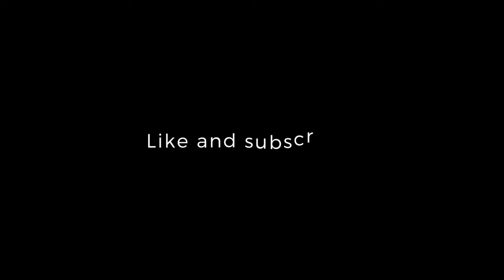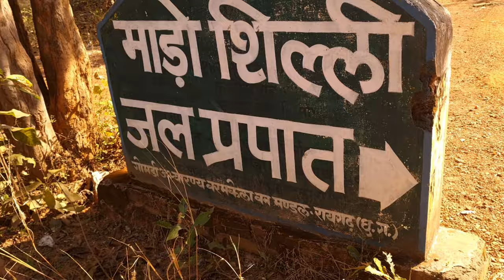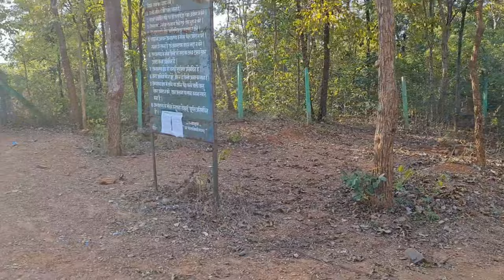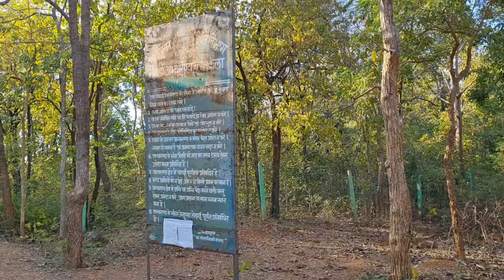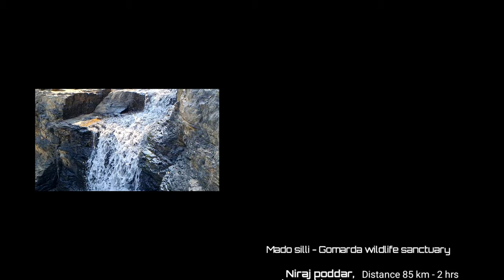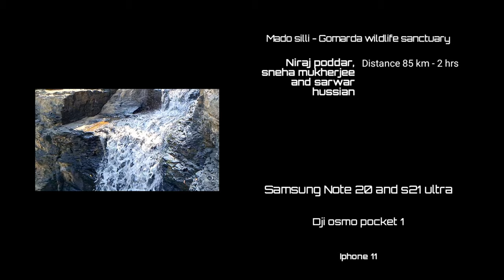03 picnic_spot@Raigarh- Mado silli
This place is situated nearer to sarangarh.